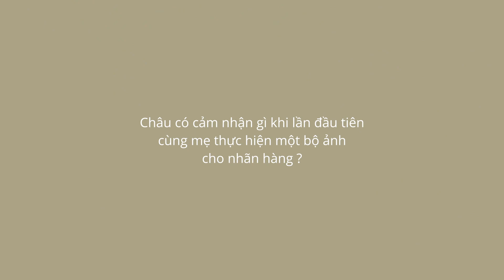ĐẸP FEATURE | Châu Bùi: Mẹ là cảm hứng làm đẹp đầu tiên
27 tuổi, 10 năm hoạt động ở lĩnh vực thời trang, Châu Bùi đã đi được một chặng đường rất xa khi không chỉ là một fashionista có sức ảnh hưởng trong nước mà còn là gương mặt quen thuộc tại các sự kiện thời trang quốc tế. Thành công của cô gái bé nhỏ đến từ rất nhiều yếu tố như sự chăm chỉ, cầu tiến, nội lực mạnh mẽ, gương mặt ấn tượng…, và không thể không kể đến việc Châu có một điểm tựa vô cùng vững chắc chính là gia đình. Những người theo dõi Châu chắc hẳn đều biết đến “mẹ Lan”, người phụ nữ duyên dáng, ấm áp, luôn đồng hành cùng Châu bất kể những xa cách về địa lý và là bến bờ để Châu trở về bất cứ lúc nào.

Giám đốc Sáng tạo: Hà Đỗ
Giám đốc Mỹ thuật: Chi Lemon
Nhiếp ảnh: Mạnh Bi
Quay phim: Luân Nguyễn
Sản xuất: Chí Văn
Stylist: Tấn Thành
Trang điểm: Khánh Mỹ
Làm tóc: Tân Tân
Trợ lý nhiếp ảnh: Việt Trần, Từ Triệu Lạp
Chỉnh sửa hình ảnh: Hồ Ngọc Nghĩa
Trợ lý stylist: Triệu Ngân
Trợ lý trang điểm: Hoài Thương
Trợ lý quay phim: Quang Vũ, Minh Nghĩa
Thời trang: H2B à La Mode, Pomelo Flower, Klei Studio

Kết nối với Đẹp - Tạp chí thời trang, làm đẹp và phong cách sống hàng đầu dành cho phụ nữ Việt.